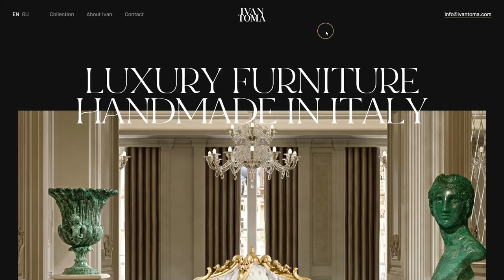Ivan Toma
Ivan Toma By GC from United Kingdom
Ivan Toma, the luxury hand-made Italian brand.